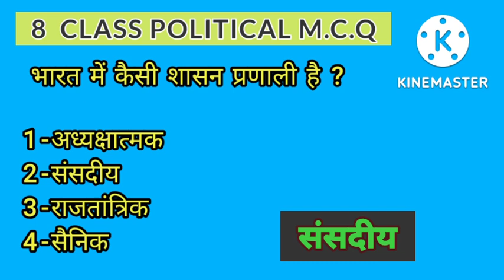8th class political science mcq 8thclasssocialscience (5)